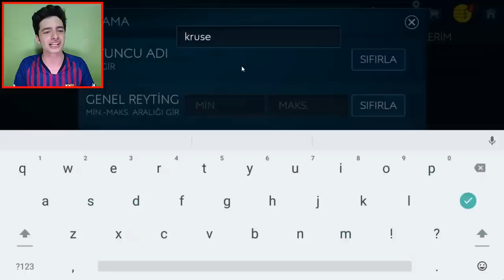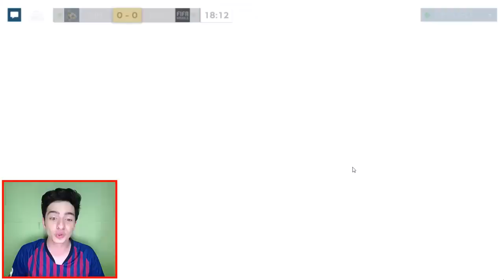TAM 30 MİLYON COINS HARCADIM !! (Efsane Transfer) Süpergüç FIFA Mobile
Merhaba ben Koray bu video da fifa mobile 19 da süperlig transfer haberleri yapar gibi fenerbahçe ye max kruse geliyor ve sözleşmesi artık bitti tam 30 milyon harcadım efsane süpergüç transfer leri yaptım iyi seyirler...